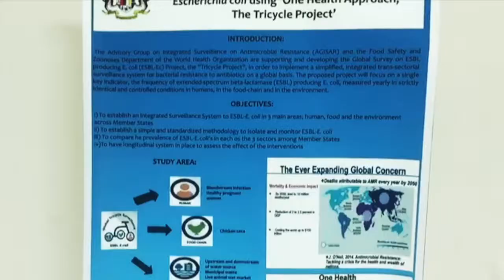DISINFECT OPS : Malaysian National Hydraulic Research Institute